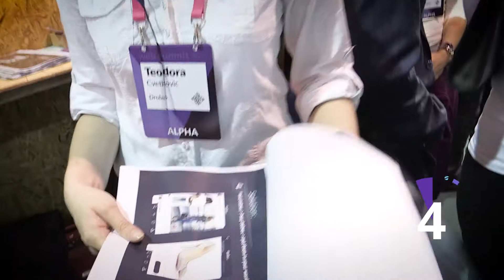Drobio - pitch by Teodora Cvetkovic, Fashion Specialist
Fashion Specialist, Teodora Cvetkovic pitches Drobio. Drobio describes itself as a "Social network for fashion lovers".

PitchDesk is the place to pitch and get noticed by the right people at the right time, and for those looking for pitches it's the place to find exactly the ones you're looking for. Explore 100s more 60 second pitches like this one